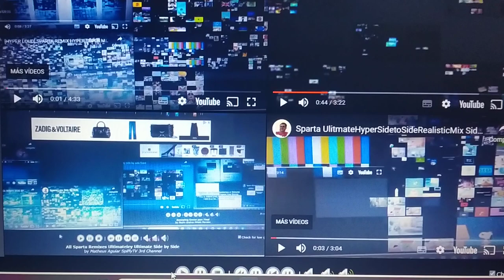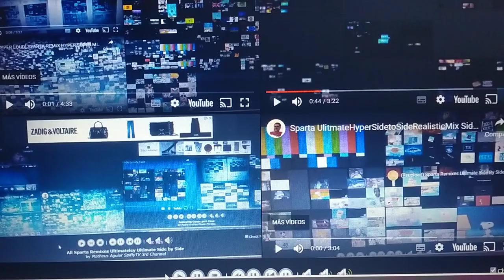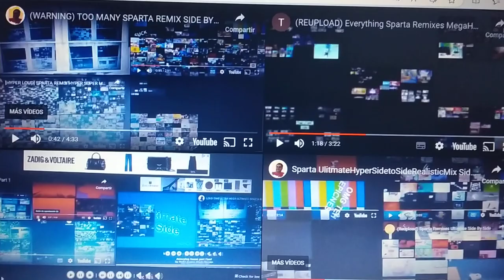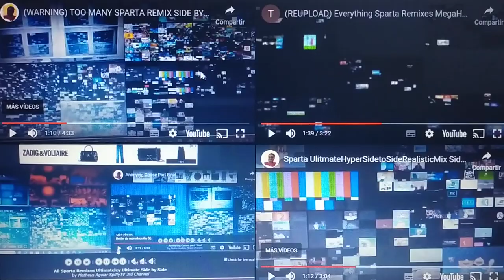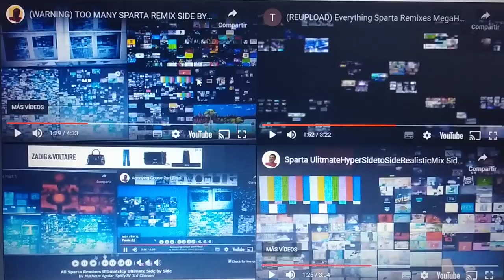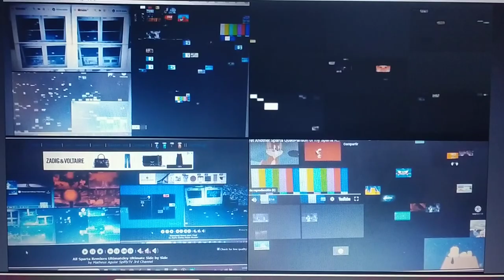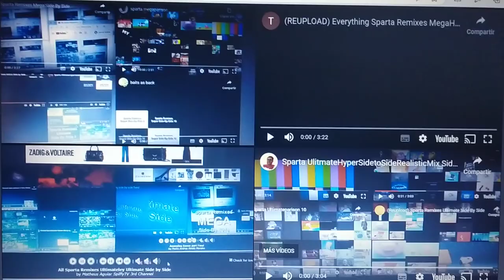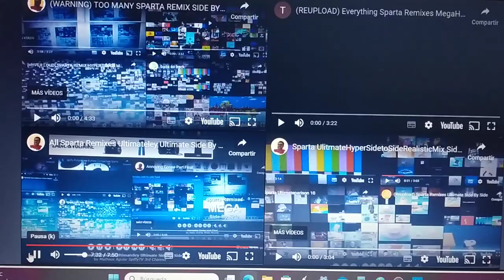Sparta Remixes UNOCTODECLION Side by Side